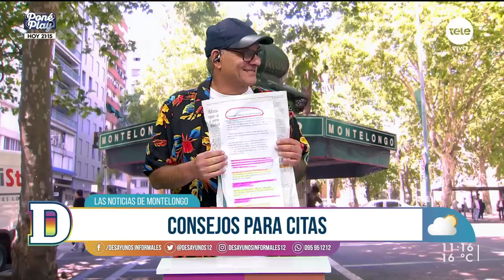Noticias de Montelongo - 8/05/2023